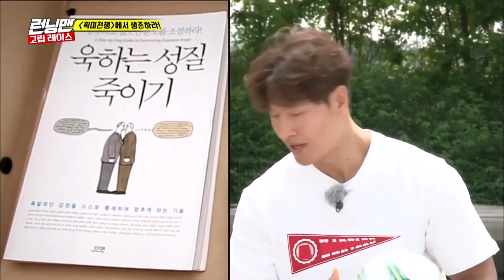Spatace moments kim jong kook and song ji hyo☺❤